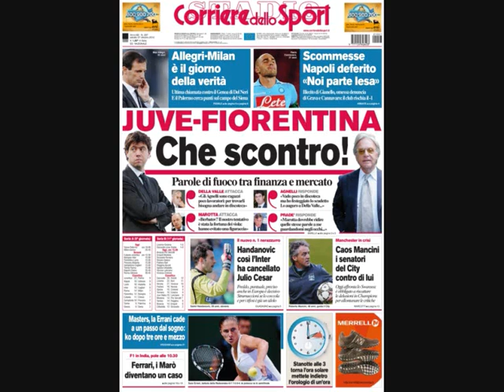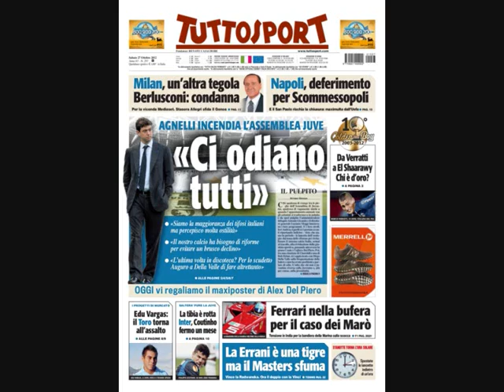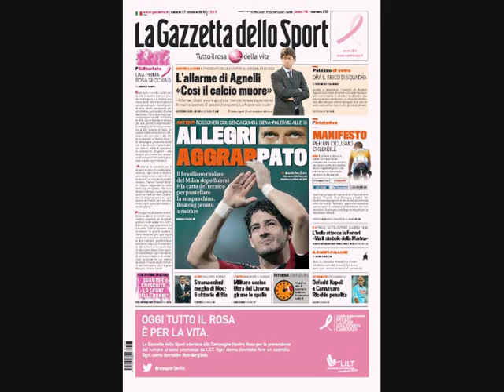MILAN - GENOA 1-0